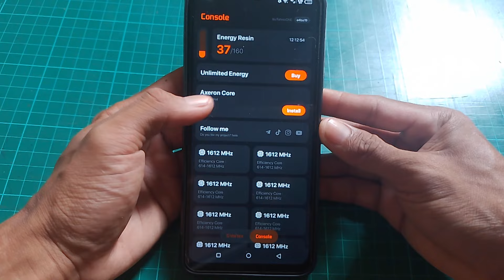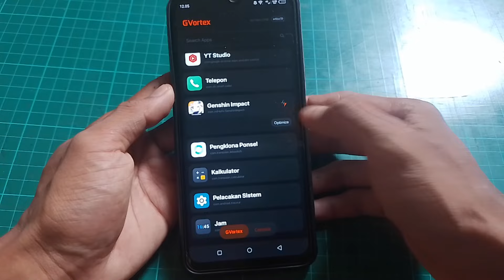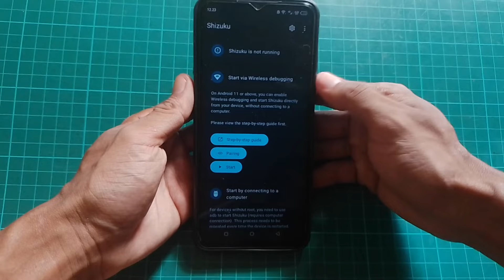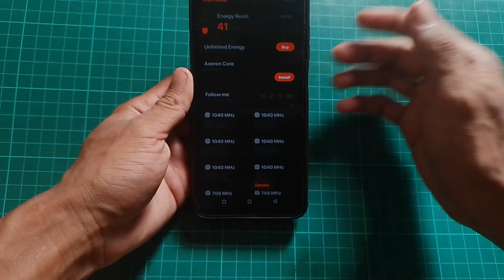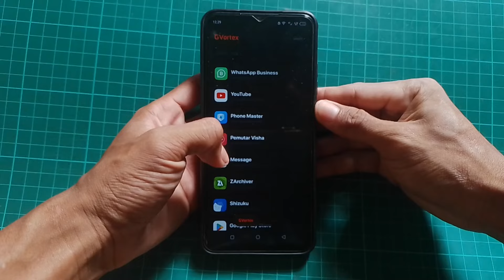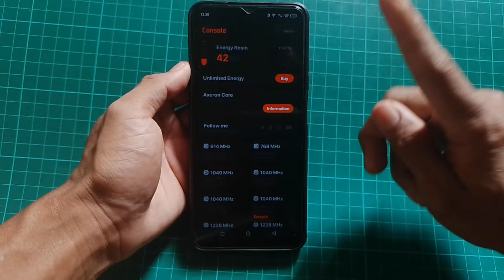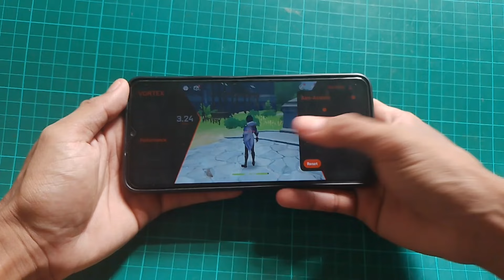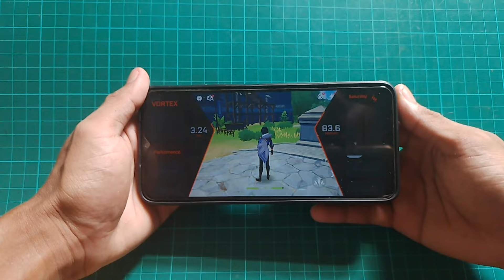Game Vortex | Axeron core🔥 Aplikasi Game Booster Yang Wajib di coba!!!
divideo ini membahas cara mengatasi lag patah patah saat bermain game di android dan cara mengatasi lag patah patah framedrop saat main game terbaru Nah langsung di simak videonya ya...

balai Berkuak, kecamatan Simpang hulu